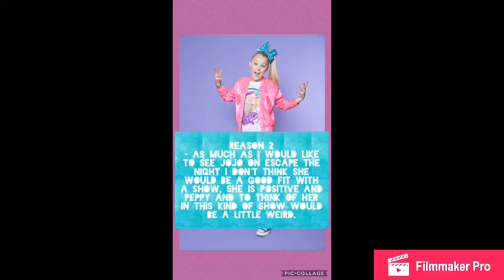Will JoJo Siwa Be in Escape the night season 4?